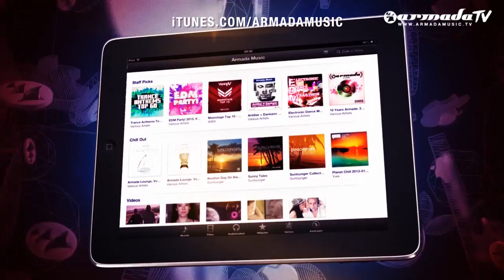Chris Schweizer - Alive (Original Mix)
You said you needed energy? You might want to turn up the sounds on Chris Schweizers latest works then. 'Alive' and 'Now Or Never' bring two follow-ups to the Heatbeat collab smash that was 'Nasty'!

There's a rough side to the trancy tunes of Buenos Aires based producer Chris Schweizer that makes them different. They're tunes with a bite, and lots of us love to take that bite.

Armin van Buuren is one of them. We welcome Chris to the A State of Trance label, as he hits in with 'Alive' and 'Now Or Never'. Two solid bangers for nothing less than peak-time!

Tracks:

Now Or Never (Original Mix)
Alive (Original Mix)
Now Or Never (Radio Edit)
Alive (Radio Edit)